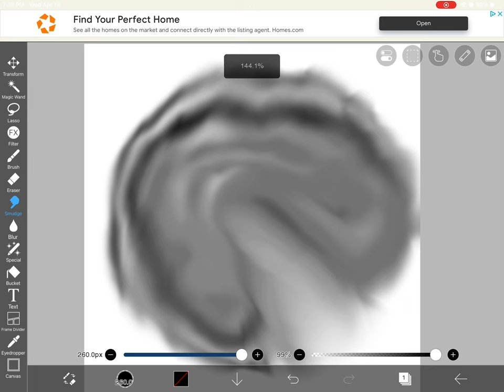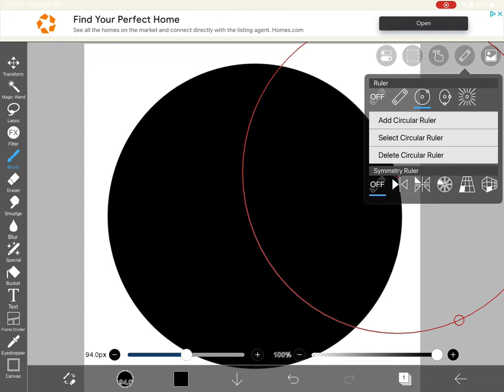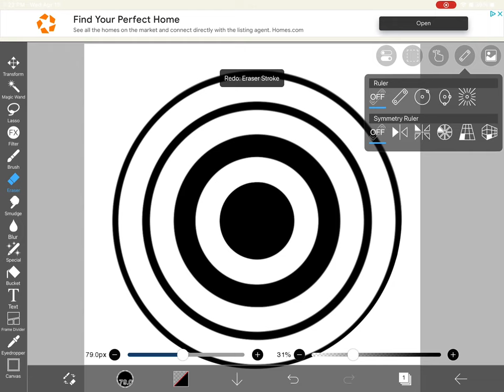Spiral smudge + how to make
Ibs paint